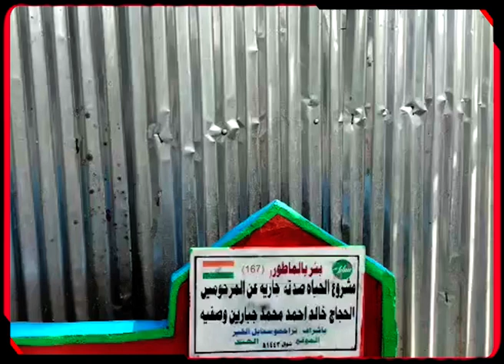مشروع الحياة صدقة جارية عن المرحومين الحجاج خالد أحمد محمد جبارين و صفية رحمهم الله